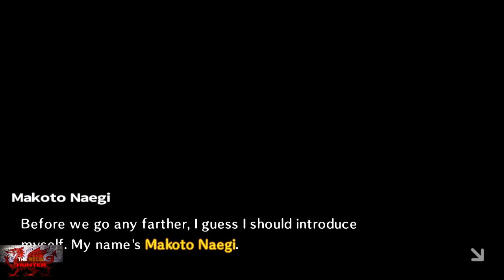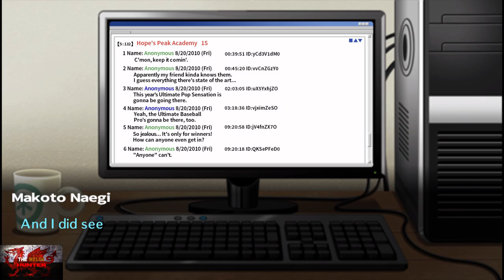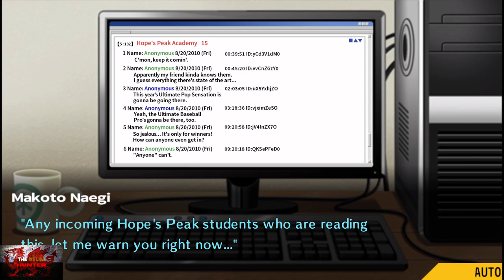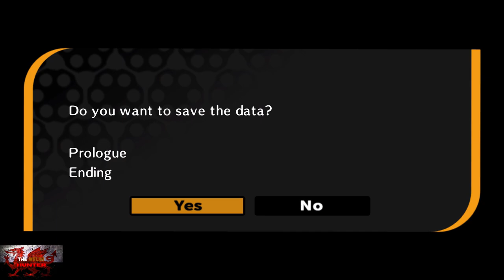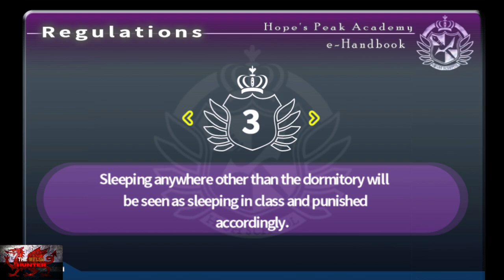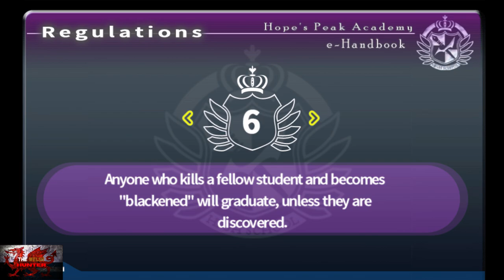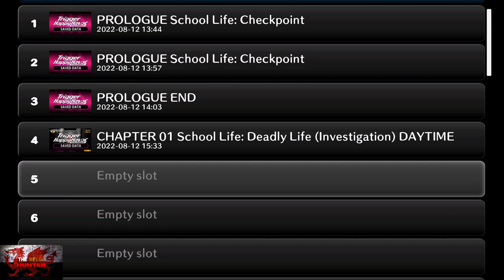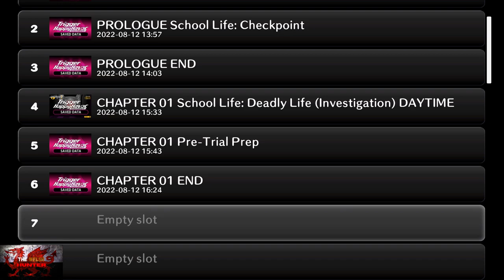Danganronpa:Trigger Happy Havoc - 100% Achievement Guide! *Prologue & Chapter 1* *FREE On Gamepass*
Welcome to my 100% Achievement/Trophy Guide for Danganronpa: Trigger Happy Havoc.
A game developed & Published by Spike Chunsoft & is available to you for just £13.49 or $14.99!

Achievement/Trophy Timestamps:-

Intro - 0:00
Prologue - 1:30
Meeting Everyone - 7:30
1. From Zero To Hero - 23:20
Chapter 1 - 23:45
Free Time (Hang Out With Sayaka) - 46:10
Free Time (Hang Out With Leon) - 49:30
Free Time (Hang Out With Sayaka) - 51:30
2 & 3. Skilling Em Softly & Psychic - 52:50
Regular Ol Gameplay - 53:20
Investigation - 1:09:30
Class Trial (DONT use RB, Do NOT Retry & Do NOT take damage for 3 Achievements) - 1:34:20
Closing Argument (Manga Comic Style Part)  - 1:51:30
Bullet Time Battle - 1:56:45
4 & 5. Not From Concentrate & What's A Mistrial? - 1:59:10
6. One Is The Lonliest Number - 2:05:35

TimG84
Khost
TschanSchpange1
TonySki
ShadowTurul21
Rukus
TheUnderdog2020
DragonClave
Livibeau

LEG-ENDS!

Big Love!